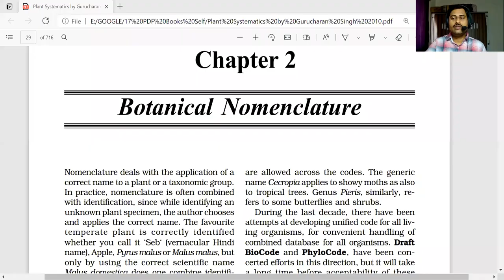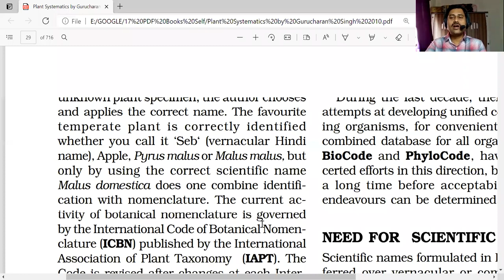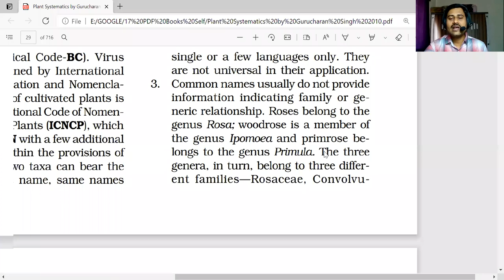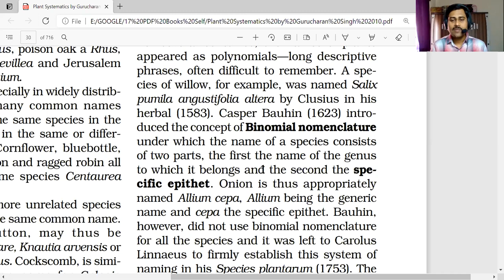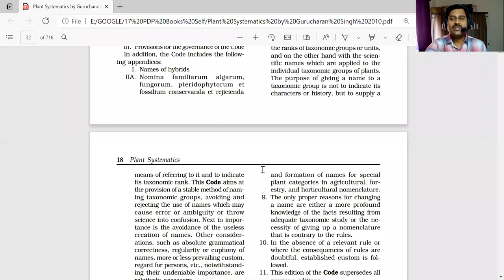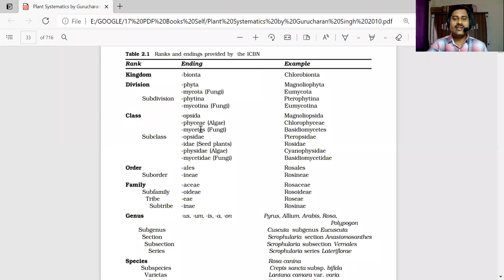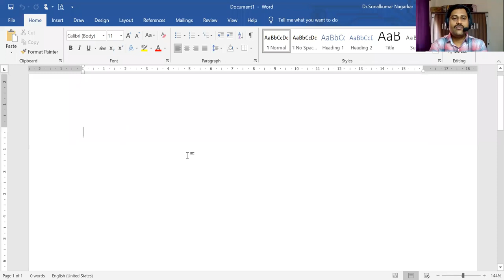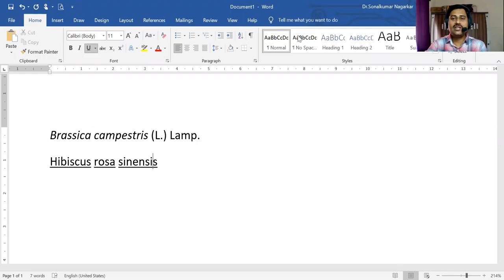Binomial nomenclature in Plant Taxonomy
Topic - Binomial nomenclature in Plant Taxonomy
Paper - Plant Taxonomy
Dr.S.S.Nagarkar,
Adarsh Education Society's Arts, Commerce and Science College, Hingoli.